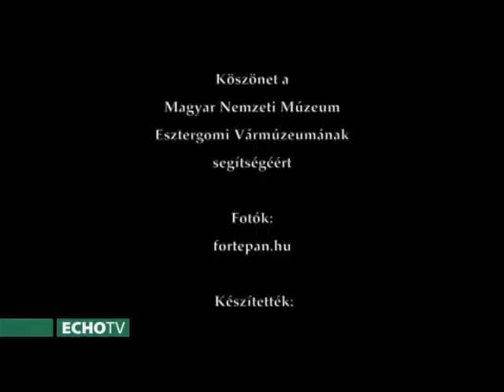Magyarok: Esztergom 2.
A Magyarok című dokumentumfilm-sorozat a Kárpát-haza tájait, kulturális örökségét és közösségét meghatározó személyiségeken, kiemelkedő alkotókon, művészeken, tudósokon, közéleti vagy valamiben különleges értéket hordozó embereken keresztül mutatja be. Ezúttal Esztergom díszpolgára, Prokopp Mária művészettörténész mesél családjáról, a hazafiságról, a nemzeti érzésekről, s természetesen Esztergomról, az ottani értékekről, az egész Kárpát-medence egyházi központjáról, a „magyar Vatikánról”, a Nagyboldogasszony- és Szent Adalbert-főszékesegyházról.